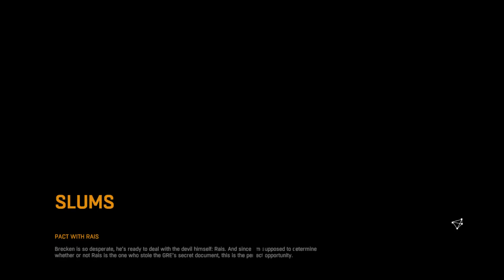Не Обзор Dying Light